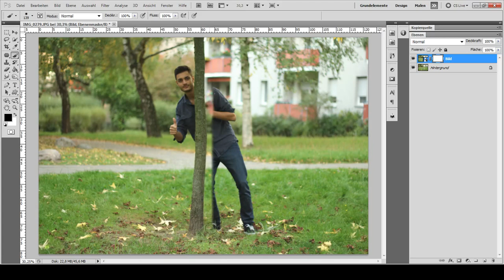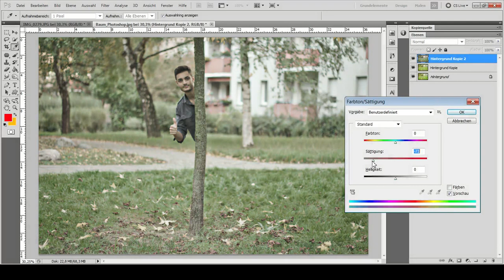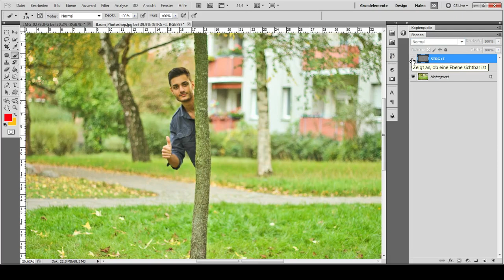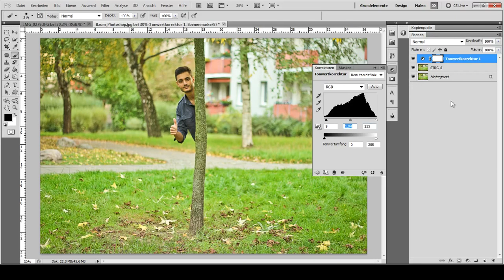Photoshop Photo Manipulation Tutorial - Cartoon Tree Hide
Photoshop Photo Manipulation Tutorial. Easy Cartoon Effect.